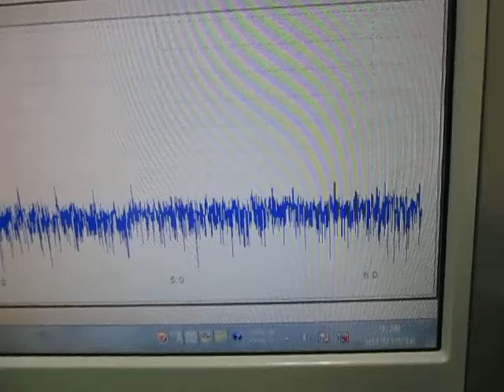超音波発振計測解析システム（超音波テスター ultrasonic tester）